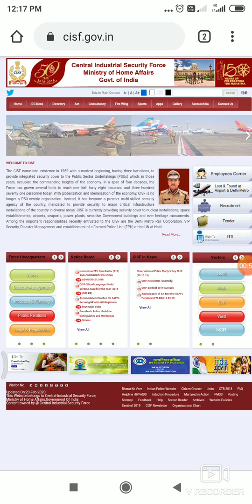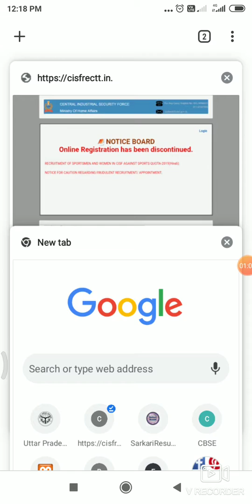CISF TRADESMEN EXAM DATE 2020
CISF TRADESMEN EXAM DATE NEW UPDATE 2020 ||